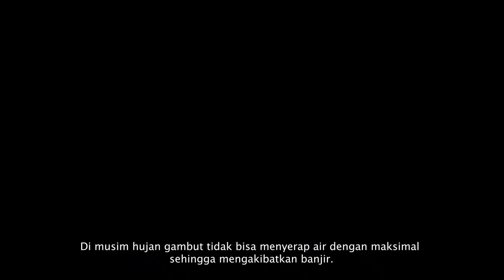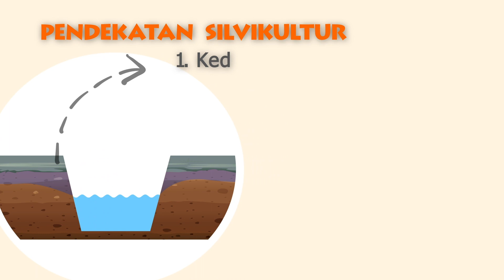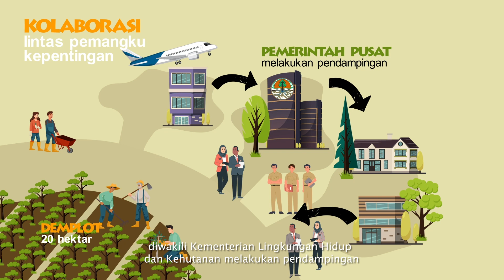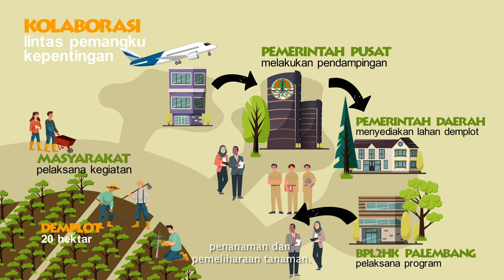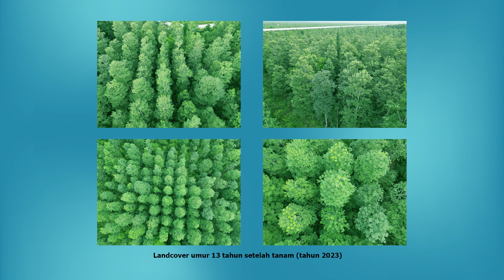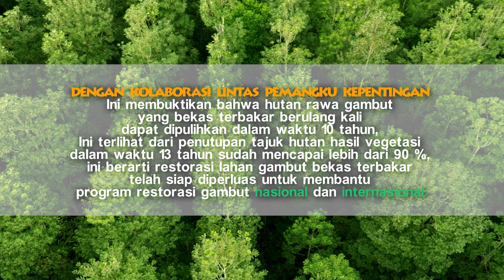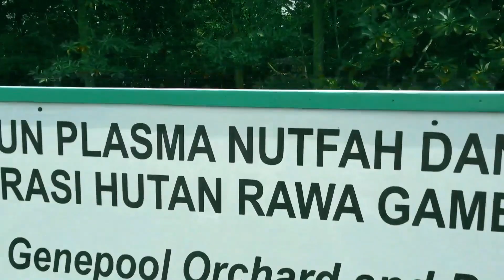RESTORASI LAHAN GAMBUT BEKAS TERBAKAR